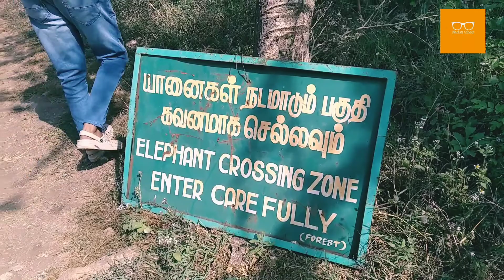Ooty One day Trip || Ooty Traveling Vlog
The Queen of Hills, Ooty is snuggled in the lap of verdant Western Ghats. The serene hill station is one of the most beautiful places of South India. Set at 2240 m above the sea level, the Nilgiris are shrouded in misty clouds. The emerald landscape is fragrant with tea plantations. Trace the remnants of British colonial era. There are beautiful mountain trails to trek. The top things to do in Ooty keeps the visitors occupied. The salubrious climate throughout the year lures the nature lovers, honeymoon couples and relaxation seeker. The hill town is a favorite for visitors all time of the year except for monsoons.